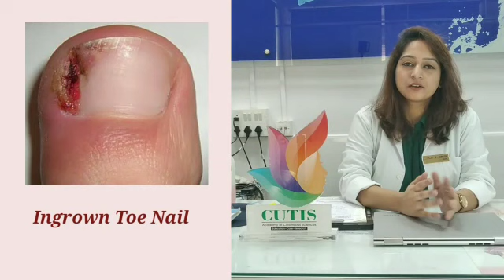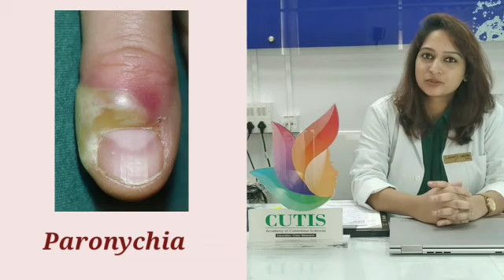Nail care | Nail health | Nail emergencies | Dr Srushti Jinagouda Dermatologist | Cutis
Nail and skin are the reflections f our health, and by seeing at our nails one can tell about our health, Any changes in nail colour, texture gives a clue about the underline systemic manifestation like   Thyroid, diabetes, anemia or any nutritional deficiencies etc.
Dr Srushti Jinagouda, Dermatalogint in Cutis Hospital, speaking on nail care and nail emergencies,
Trimming nails regularly helps to keep bacteria and viruses not to accumulate.
 what to do when you have ingrown nail,
what to do when you have Paronychia